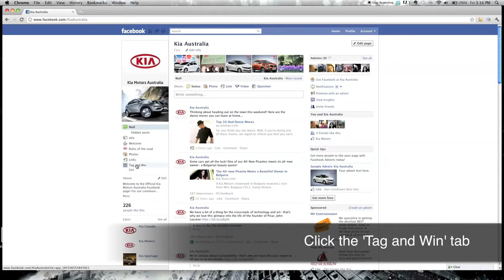The easy way to score an ALL NEW Kia Rio Tag & Win!